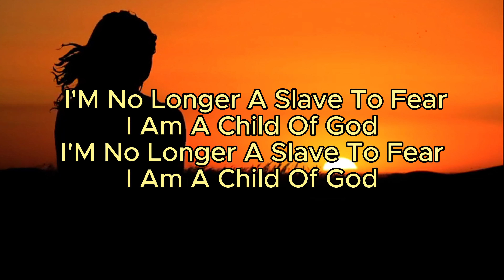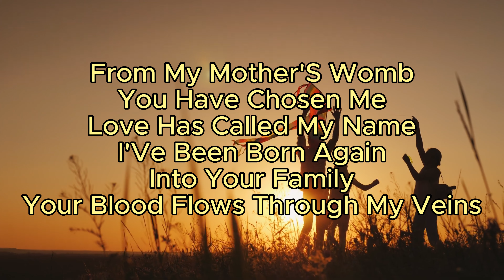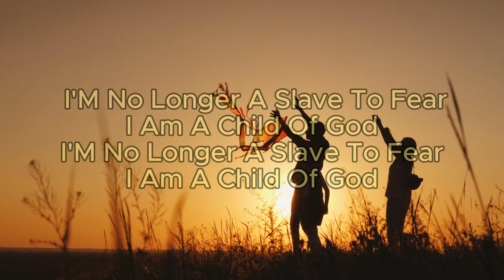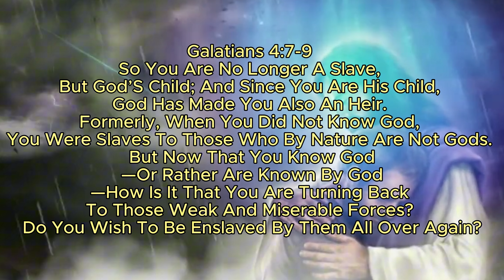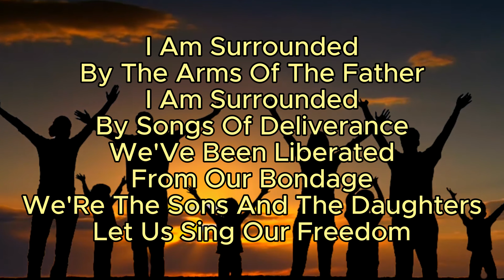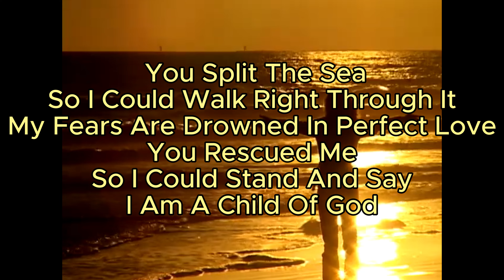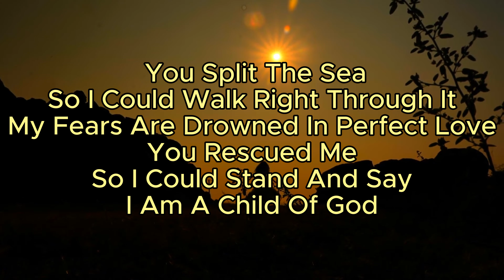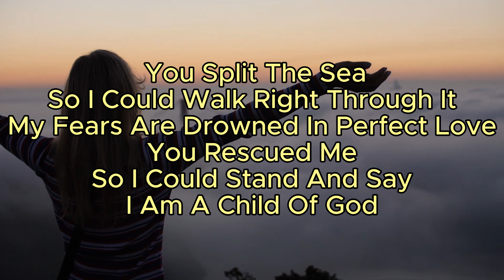No Longer slave cover by F@iTH/Lyrics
This post is solely for uplifting of the hearers through the message of the song.
All the Glory and Adoration to God always